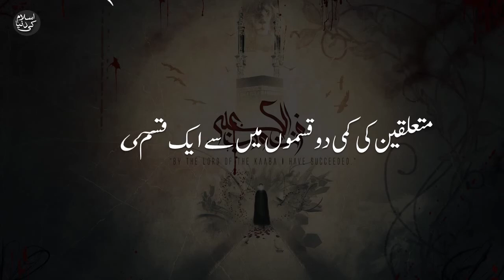Hazrat Ali Quotes 111 || Whatsapp status || Tik Tok Videos || Islam ki dunya